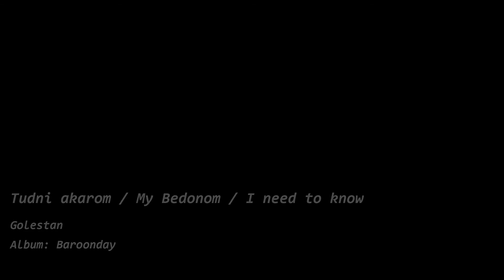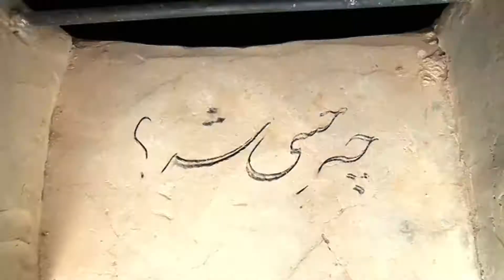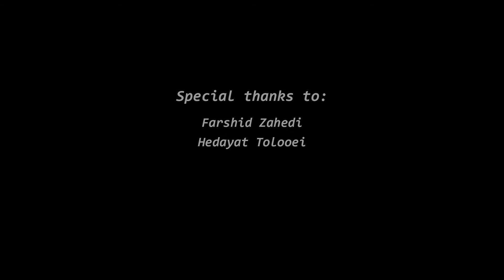Golestan: My Bedonom - Tudni Akarom - مي بدنم - دکتر خنجی - گلستان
مي بدنم - دکتر خنجی.

مي بدنم
 نوازش تن گنم ادست باد
حاصلي تی موج زياد
چه حسی شه

مي بدنم
كه دسیام سوار موج زلفيات
مست وخراب چشيات
چه حسی شه

مي بدنم
وقتی نسيم تيفوني بي خيال ابه
گنم كه وابلال ابه
چه حسی شه

مي بدنم
دسپاچگن دس و دل از فكر زياد
وقتي كه عشقی چو به باد
چه حسی شه

می بدنم چه حسی شه
وقتی برو لی گلی شه
چه رمزورازی تک کره
چه ربطی به بلبل اشه
می بدنم گل بی برو
چه حسی سی بلبل اشه

مي بدنم
ياد گلم وقتي دنيلي زر كنار
خوار گلی چو چل خار
چه حسی شه

من كلكلاتنی
 كه تك جهنم پش از برو
پل پل زتي بی هوو نو
چه حسی شه

مي بدنم
مكد كه عشق اتک بلال حاصل
غريق عشق بی ساحل
چه حسی شه

مي بدنم
اگه ببه ان حسيانو واتو تم
بلال عشقت تانتم
چه حسی شه